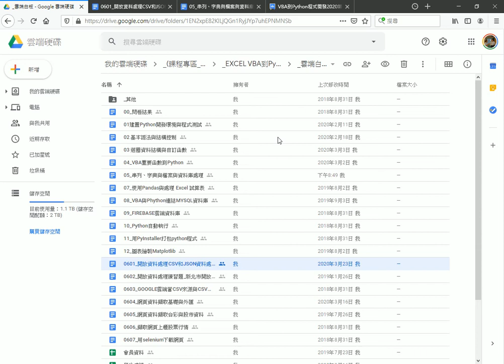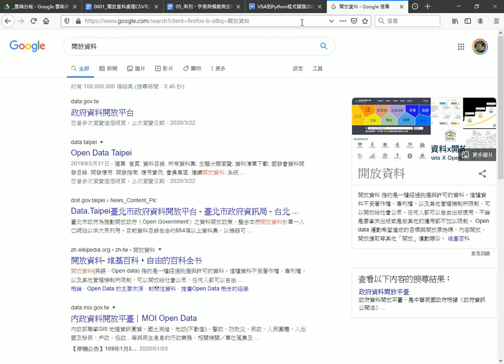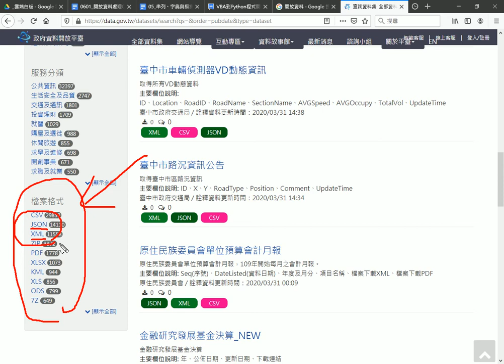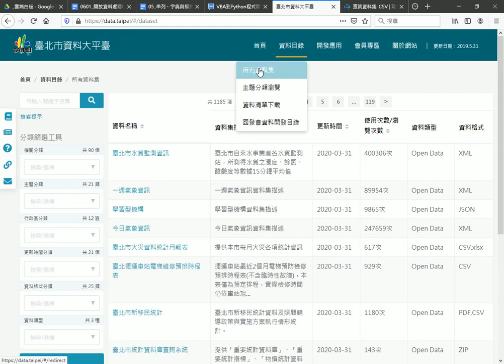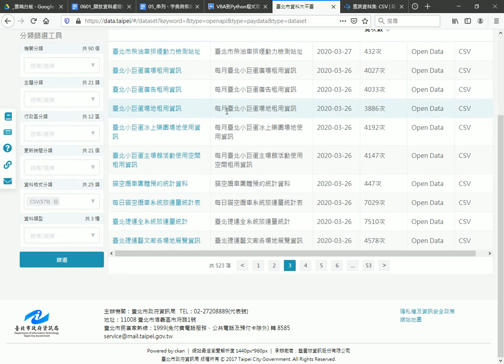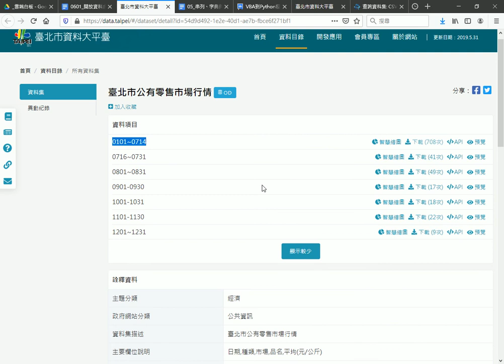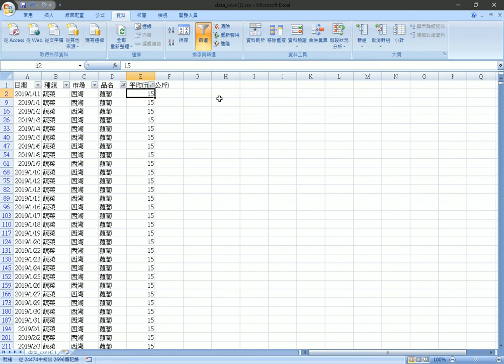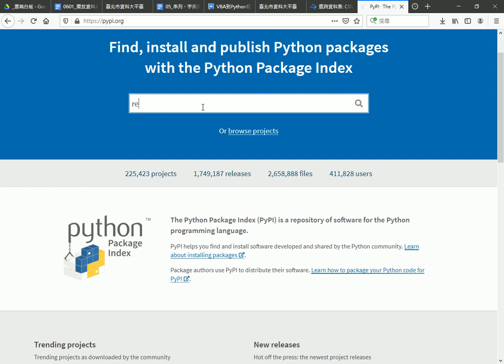07 開放資料類型說明